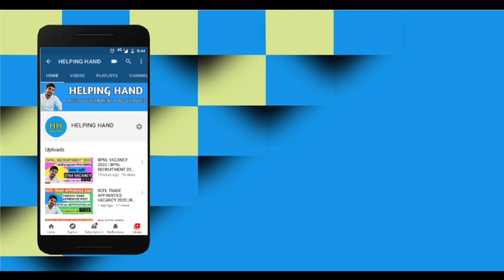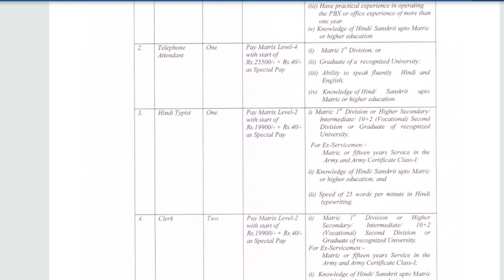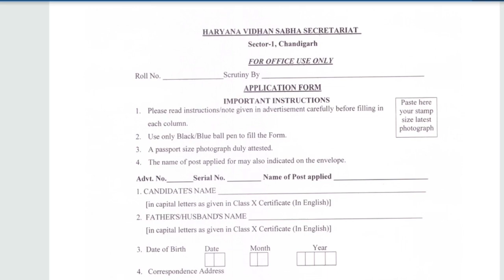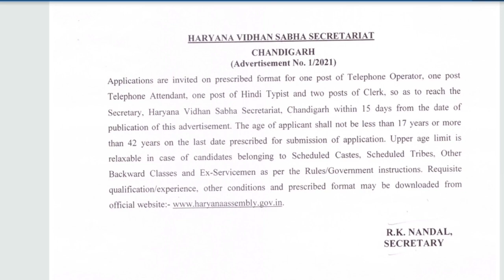Haryana vidha Sabha recruitment 2021 | haryana vidhan Sabha Vacancy 2021 | how to apply | clerk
haryana vidhan Sabha Recruitment 2021, haryana vidhan Sabha Vacancy 2021

( download notification )

HELLO , SUBSRIBE OUR CHANNEL TO GET LATEST GOVERNMENT JOBS UPDATES.